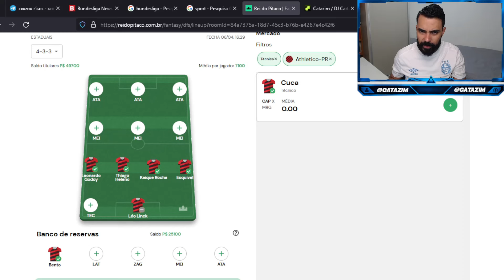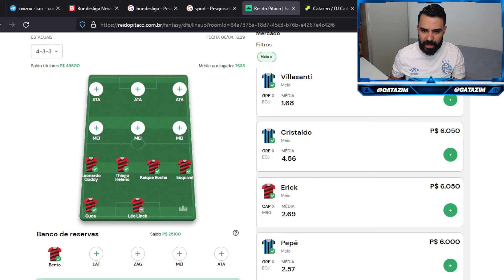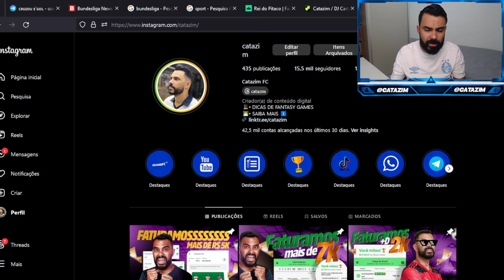DICAS PARA OS ESTADUAIS 🇧🇷 NO REI DO PITACO👑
Campeonato argentino
Campeonato Paulista
Taça Rio
Bahia
Vitoria
Altos
Ceará
Fotaleza
Ceará
Sport
Vitória
Boavista
Botafogo
Itabaiana
Botafogo-PB
Juazeirense
Treze-PB
Red Bull Bragantino
Maranhão
Santos
dicas do rei do pitaco
catazim
cartola express
catazim
Copa do Rei
Ganhar dinheiro com rei do pitaco